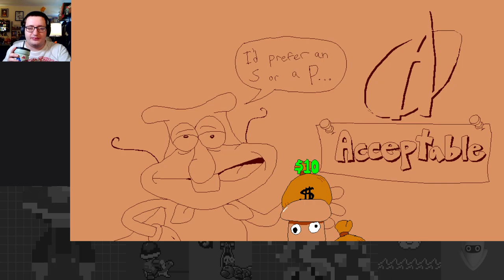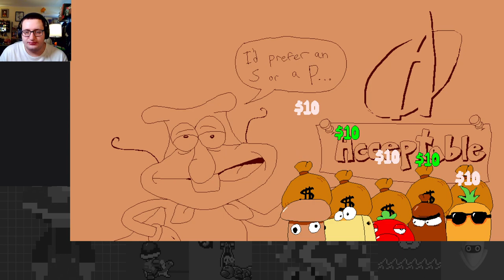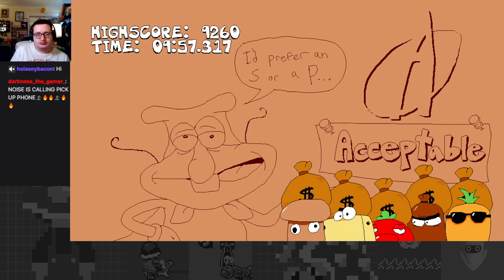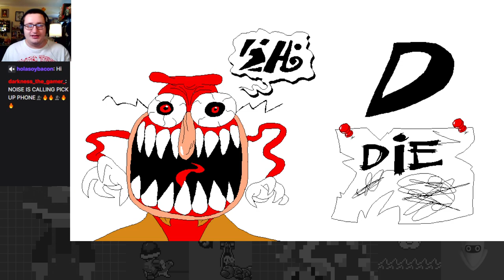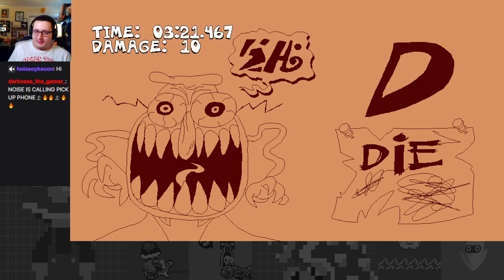The Noise's Tower Lobby Trek! - Pizza Tower: The Noise Update Part 1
Playing the new Noise Update of Pizza Tower! It's INSANELY fun so far.

Note: Due to a huge oversight, the game audio for the video is louder than my voice. I profusely apologize for this, and it's fixed by the next Pizza Tower stream.